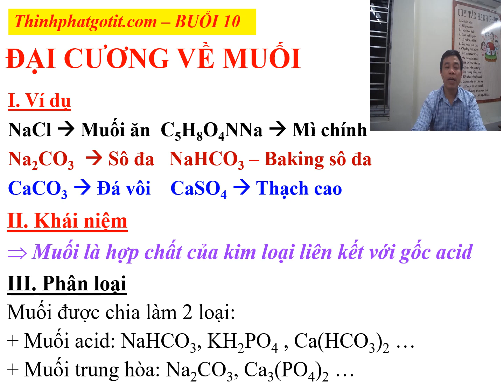BUỔI 10; ĐẠI CƯƠNG VỀ MUỐI - KHÁI NIỆM VÀ PHÂN LOẠI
Cung cấp những kiến thức về ĐẠI CƯƠNG MUỐI - KHÁI NIỆM VÀ PHÂN LOẠI MUỐI